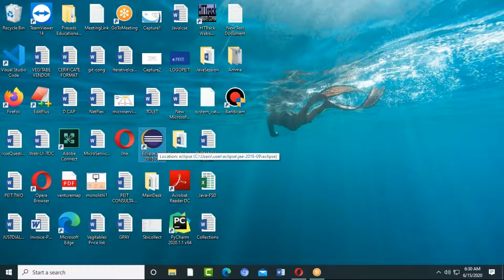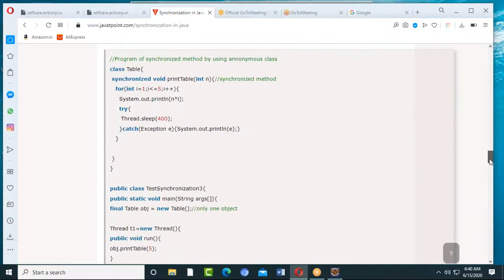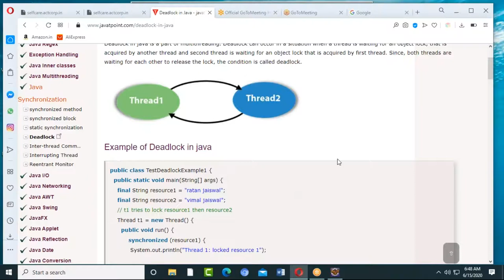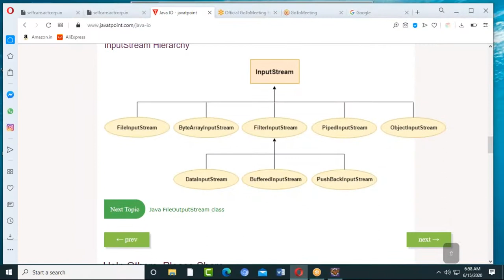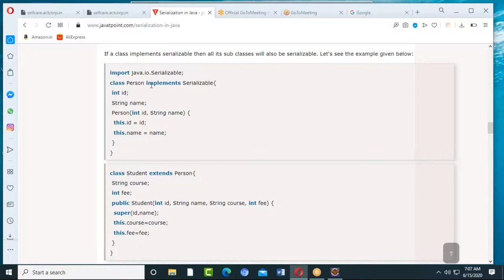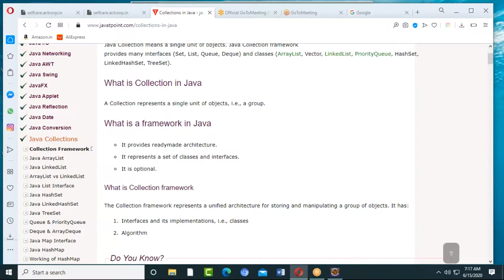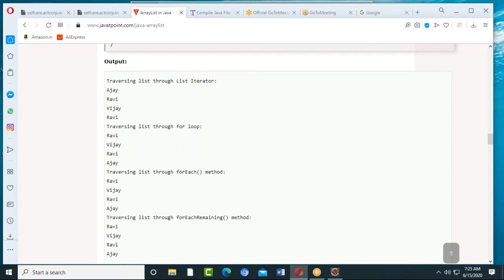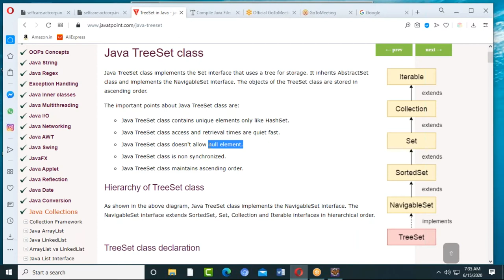Fullstack Developer course class-5 June 15th 2020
Java Fullstack classes online Trainings

Java Full stack online training - Day 5 class

For more trainings and certifications

Trending courses of 2020
Top Ten courses in 2020

Artificial Intelligence
WORKDAY HCM
Power bi
PL/SQL
Digital marketing

we provide all software courses trainings

Offline and Online Training, Corporate Trainings
Global Certification Help 100% Exam clearance

Placements guaranteed with Training